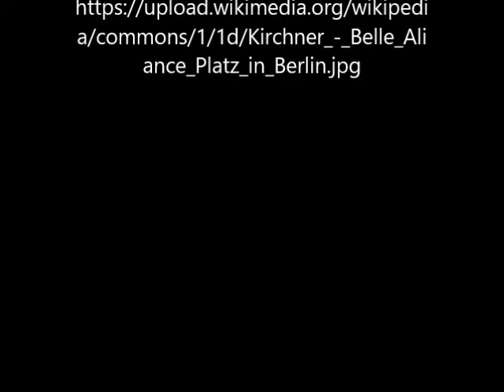Der Belle Alliance Platz in Berlin von Ernst Ludwig Kirchner - Video von Günter Frei Official Video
Komposition von © Günter Frei 2021 Originaltitel "Der Belle Alliance Platz in Berlin"  im Original "Belle Alliance Platz in Berlin"  © Günter Frei 2021 Sechsachteltakt mit Handharmonika Hohner Club II B, Zupfholz und Stahlschlitztrommel in F-Dur. Für das Video verwendet wird das Bildnis "Der Belle Alliance Platz in Berlin" von Ernst Ludwig Kirchner.

Das Bildnis entstand 1914 im Format  200 x 150 cm und stammt von Ernst Ludwig Kirchner.

Der Belle Alliance Platz in Berlin von Ernst Ludwig Kirchner

"Künstler

Ernst Ludwig Kirchner  (1880–1938) Blue pencil.svg wikidata:Q229272 q:de:Ernst Ludwig Kirchner
Alternative Namen  Louis de Marsalle
Beschreibung  deutscher Maler, Zeichner, Druckgrafiker und Bildhauer
Geburts-/Todesdatum  6. Mai 1880 Edit this at Wikidata 15. Juni 1938 Edit this at Wikidata
Geburts-/Todesort  Aschaffenburg Davos Frauenkirch
Wirkungsstätte Dresden (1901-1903), Nürnberg (1903), München (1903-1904), Dresden (1904-. ), Moritzburg, Berlin (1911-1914), Königstein im Taunus (1915), Berlin (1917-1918), Frauenkirch bei Davos (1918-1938), Frankfurt am Main (1926), Chemnitz (1926), Dresden (1926), Berlin (1926)
Normdatei

    wikidata:Q229272: Q229272
    VIAF: 9888581
    ISNI: 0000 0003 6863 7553
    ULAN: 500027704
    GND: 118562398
    HDS: 021959
    WorldCat

 Ernst Ludwig Kirchner: Belle-Alliance-Platz, Berlin
Titel
Deutsch: Der Belle-Alliance-Platz in Berlin
Objektart  Gemälde Edit this at Wikidata
Datum  1914
Technik  Öl auf Leinwand
Maße
Deutsch: 200 x 150 cm
Sammlung
Neue Nationalgalerie  Blue pencil.svg wikidata:Q32659772
Neue Nationalgalerie
Eigenname  Neue Nationalgalerie
Muttergesellschaft  Staatliche Museen zu Berlin Edit this at Wikidata
Ort  Berlin
Koordinaten  52° 30′ 25,17″ N, 13° 22′ 02,71″ O Link to OpenStreetMap Link to Google Maps Edit this at Wikidata
Gegründet  1968 Edit this at Wikidata
Normdatei

    wikidata:Q32659772: Q32659772
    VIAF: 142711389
    ISNI: 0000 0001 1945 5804
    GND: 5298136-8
    LCCN: n92076661
    WorldCat "